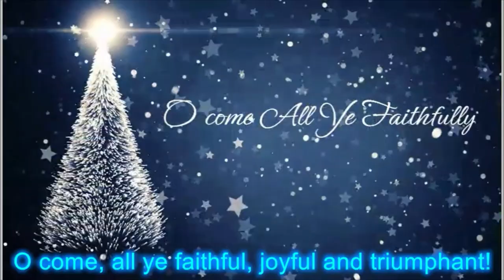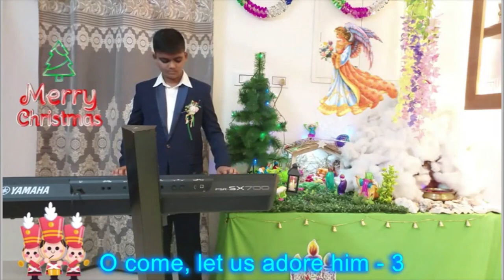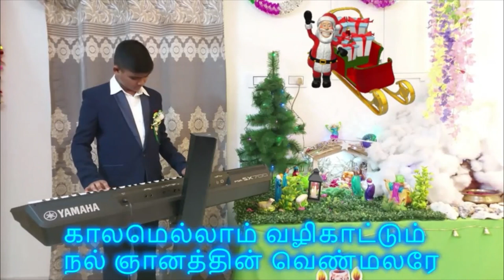Malcolm's Christmas Carols 2022 / Merry Christmas / Happy New Year / Nativity of Christ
Hi everyone...Merry Christmas to you & your loved ones. Its always been a pleasure and excitement to play Christmas carols...This year again I'm with a set of carols both old and new. Hope you sing along and enjoy my playing to praise and worship baby Jesus in the manger..May the blessings of the Holy family bring joy and peace into your homes. May the New year 2023 be blessed with all your heart's desires and may all your dreams and plans for the new-year come true...God bless you all
00:00 - 00:08 Intro
00:08 - 00:56 Speech
00:56 - 02:16 Joy to the World
02:16 - 04:27 Indru Namakkaaga
04:27 - 07:08 O come all ye faithful
07:08 - 09:41 Ponnadi Eduthu Veythar
09:41 - 11:53 We wish you a Merry Christmas
11:53 - 12:09 Ending